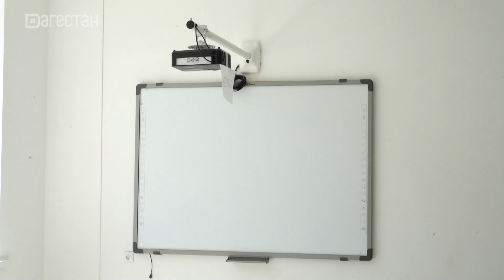В новой школе в микрорайоне «Ипподром» готовятся ко Дню знаний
Новая, современная школа на 1224 ученических места готовится принять своих учеников. Это одно из крупных образовательных учреждений Махачкалы, которое построено в рамках нацпроекта «Образование».